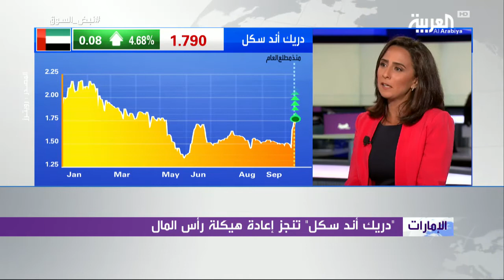Al Arabiya 08/10/2017 Marie Salem - FFA Dubai